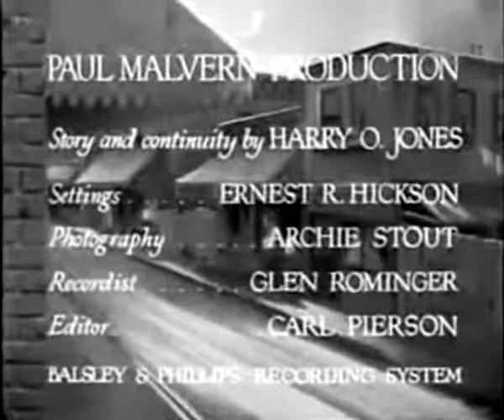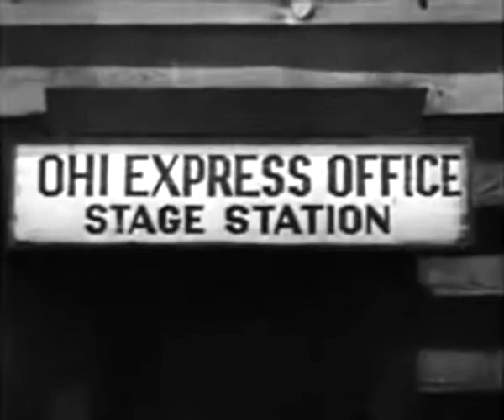Galloping Romeo - full length western movie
Bob Rivers and Grizzly get the job driving the stagecoach and money is mysteriously disappearing from a locked trunk atop the stage even though the trunk arrives still locked.

Starring
Bob Steele as Bob Rivers
Doris Hill as Mary Kent
George "Gabby" Hayes as Grizzly
Ed Brady as Matt Kent
Frank Ball as Sheriff Jerry
Ernie Adams as Andy Kent
Lafe McKee as Marshal Gregory
Earl Dwire as Express Agent Pete Manning (replaced by Hal Price)
George Nash as Henchman
Silver Tip Baker as Stage Driver Silver Keller (uncredited)
Dick Dickinson as Henchman (uncredited)
Tex Palmer as Deputy (uncredited)
Hal Price as Pete Manning, Express Agent (uncredited)

Produced by Paul Malvern (producer)
Trem Carr (supervising producer)[citation needed] (uncredited)
Written by Robert N. Bradbury (story)[citation needed] (uncredited)
Harry L. Fraser (adaptation)

These classic cowboy best western movie films are provided for free viewing online on this YT channel

Welcome to Westerns Channel